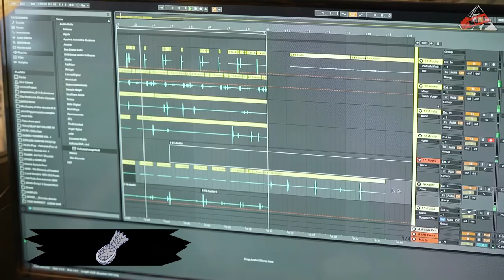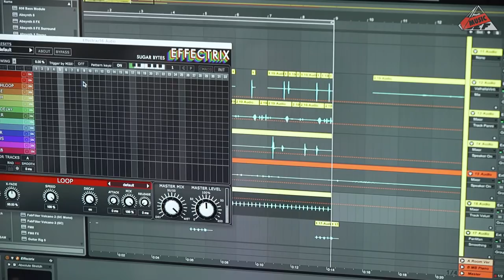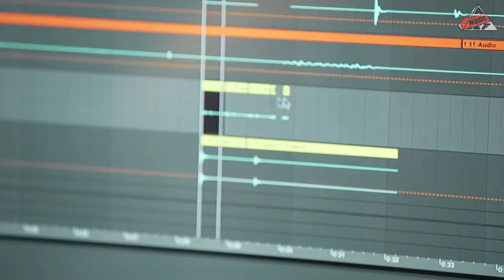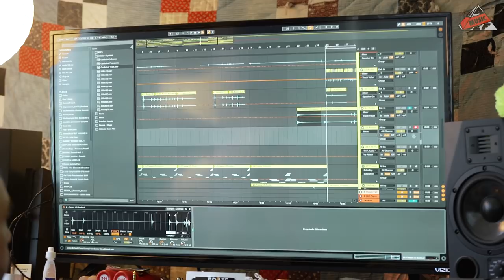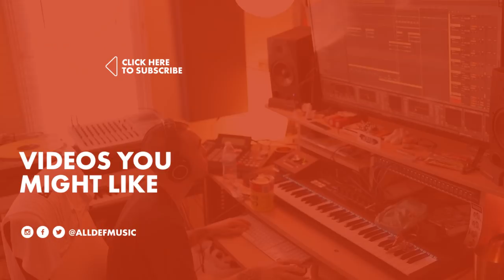ESTA. Makes A Beat On The Spot | The Crate | All Def Music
Los Angeles producer/DJ, ESTA., of Soulection makes a beat with 5 random items from The Crate.